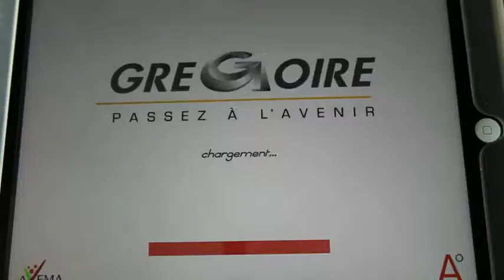GREGOIRE virtual reality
GRÉGOIRE G7 en réalité augmentée lors du SIA 2014